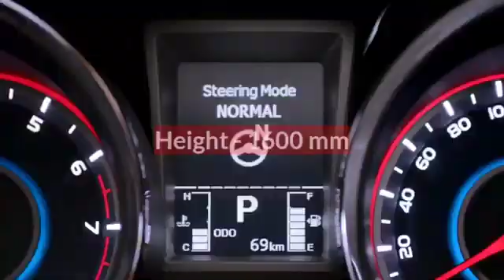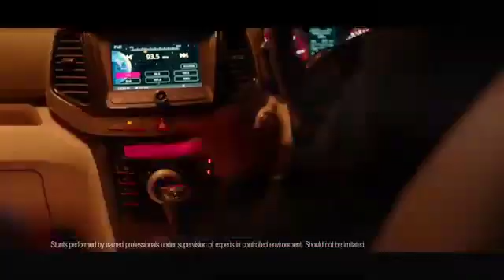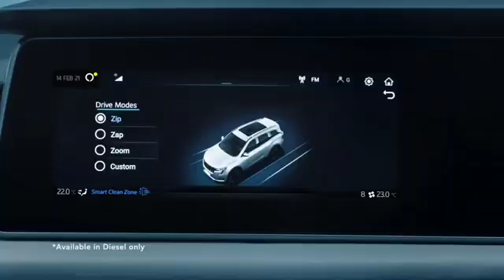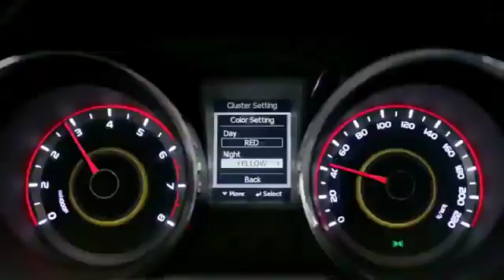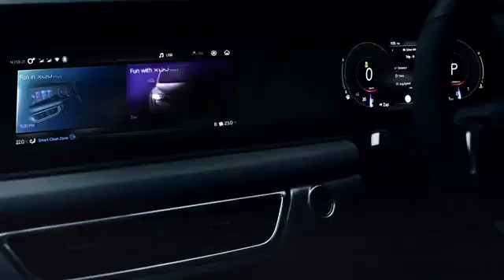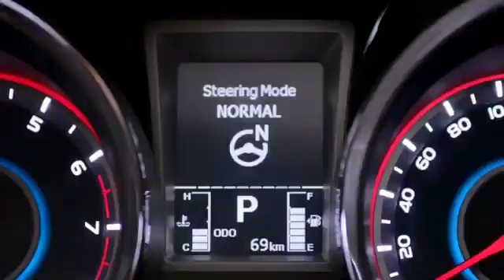MAHINDRA LAUNCH XUV200 SUV IN INDIA 2022 | PRICE, LAUNCH DATE, REVIEW | UPCOMING CARS